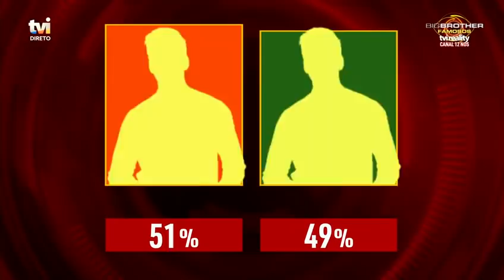Pedro Pico é expulso pelos portugueses | Big Brother Famosos 2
No «Big Brother Famosos 2», o concorrente é o mais votado pelo público para abandonar o programa.

O Big Brother vai voltar a abrir as portas da sua casa… mas desta vez os concorrentes são caras bem conhecidas do público!
Famosos aceitam o desafio de viver esta experiência única, onde, ao longo de várias semanas, vão ficar nas mãos do Big Brother e mostrar-se como nunca foram vistos. Serão postos à prova em desafios umas vezes exigentes, outras vezes divertidos, mas só um sairá vencedor!